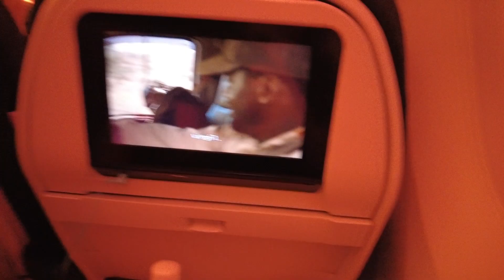New Zealand Vlog Pt 1 - Kaikoura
Our first trip after 3 years and it was to New Zealand! Kaikoura was my favourite out of all places we visited in NZ, with lots of nature and wildlife. Catching 11 fishes was a bonus!